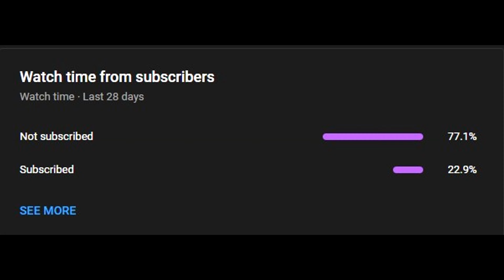Guilty Gear fan made Elphelt vs Ky intro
Song:
"Marionette" -- Elphelt Valentine's Guilty Gear Xrd Theme

  I don't have much to say about this one other than the fact I don't see a lot of Elphelt's using her rifle. Because of this, I took it upon myself to remind people she has a gun gun, and it fires *pew pew* I don't know why or how, but this sequence just makes sense in regards to her using the gun. I really can't explain it, but it just works in my head. I know there are other routes -- I was thinking that maybe Ky would Dragon install (but why would he?) but I couldn't find the answer to that.
  Although Elphelt has rich dialogues with Sin and Ram, Ky falls short, and I would've used her taunt quote, but I just wasn't feeling it and really liked the how I had the theme aligned to drop; so no vocals will mess this up.

     Well, that pretty much wraps this description up. I'd like to say once more, thank you for your continued support in watching these videos. Spread the word and until next time: peace.

-Nex o7